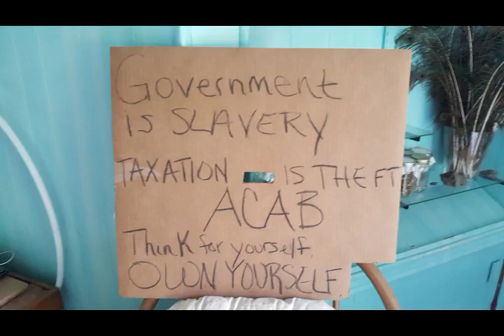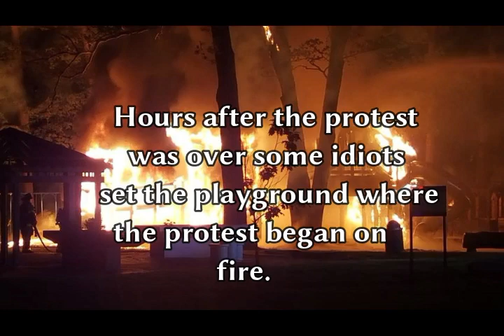Our Next County Over "Local" Begging Of Master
We went to a neighboring county's protest because we live in a small town. Also my daughter wanted to go and it was interesting to see how these things operate. We've been to a peace rally before but protests are new to us. Not that I think begging master for less whippings actually works.